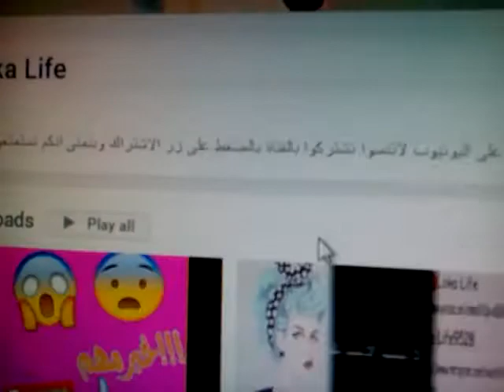قريبا فيديو تعاون مع قناه لوكا استنونا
متنسوش تتابعوها

روحو و قولولها انكم جاين من عندي يلا و ان شاء الله في فيديو تعاون مابيننا

لو حابه تعملي معايا فيديوهات و دعم لقناتك ابعتيلي دلوقتي يلا مستنياكم